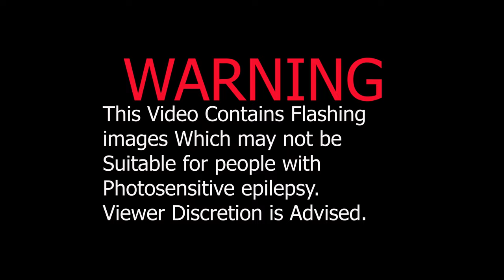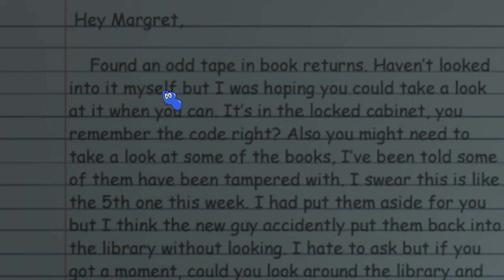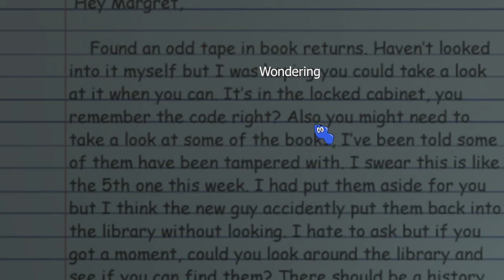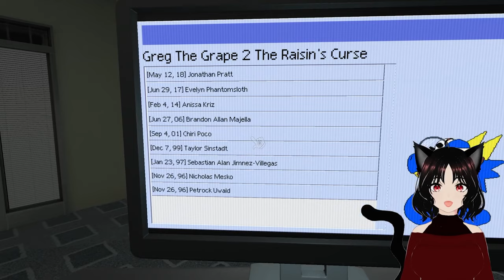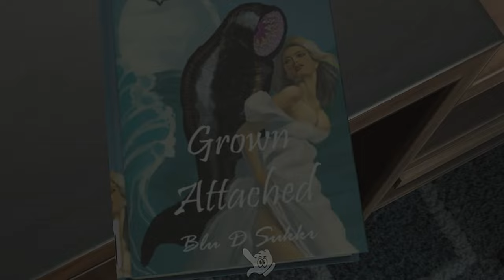Return to Amanda's Adventurous World | Amanda the Adventurer 2 Demo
I was Sick and Managed to Play The Demo! Hope You enjoy!